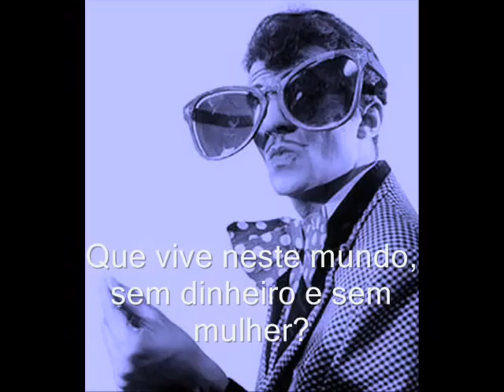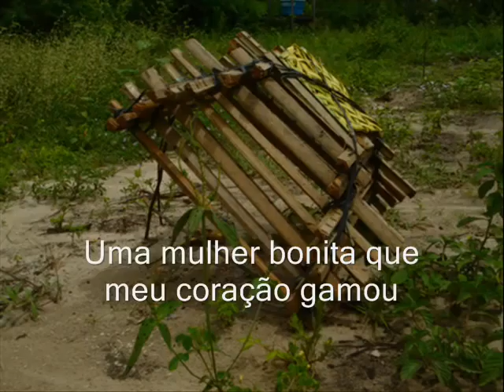negão da arapuca